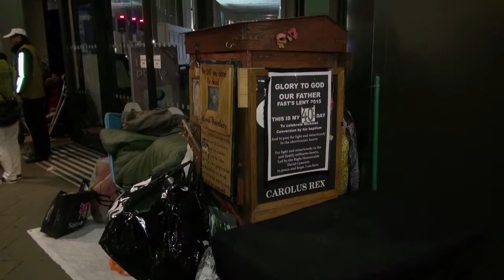20150328 Serving Homeless People at Central London